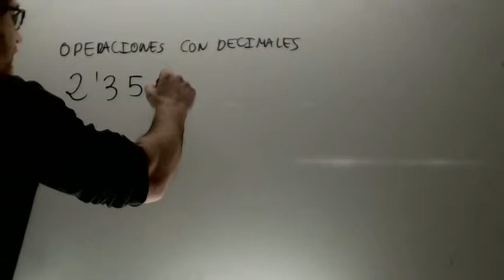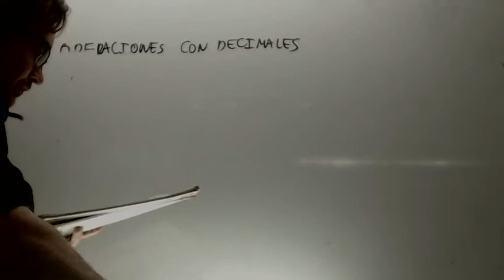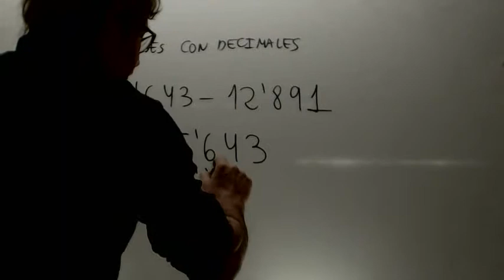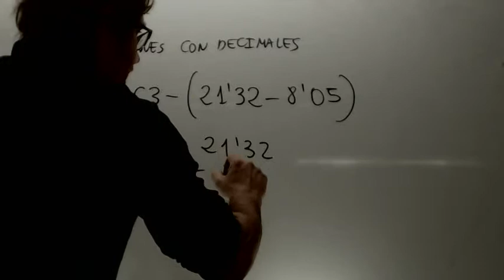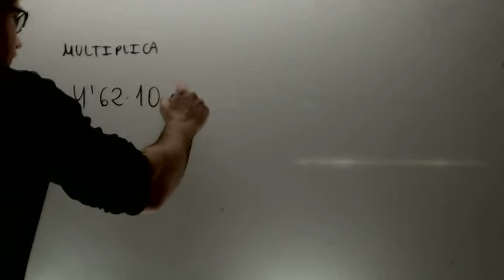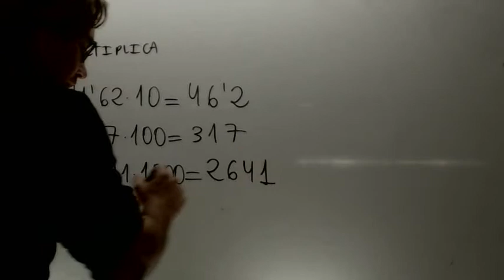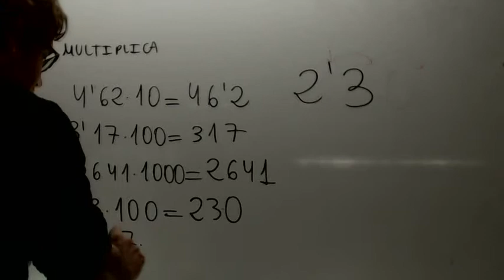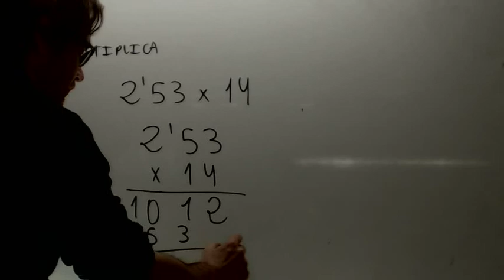Operaciones con decimales Matematicas 1 ESO Academia Usero Estepona